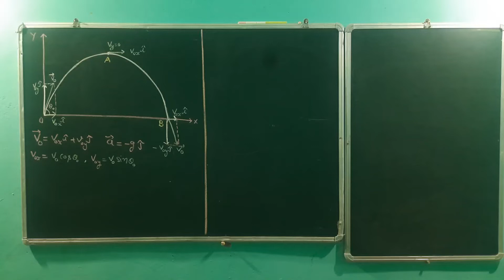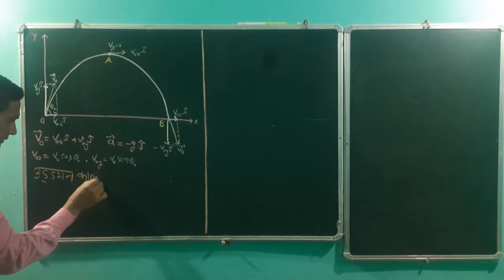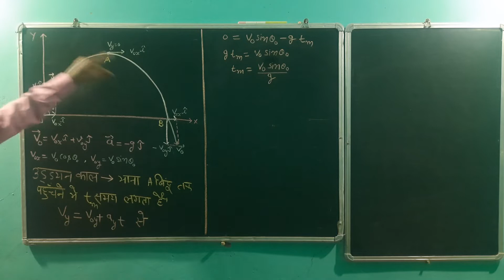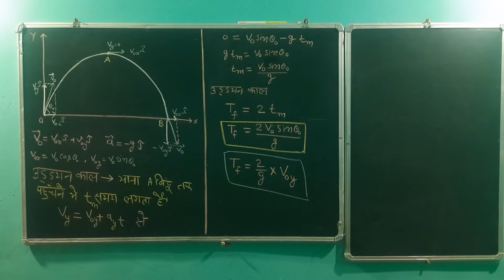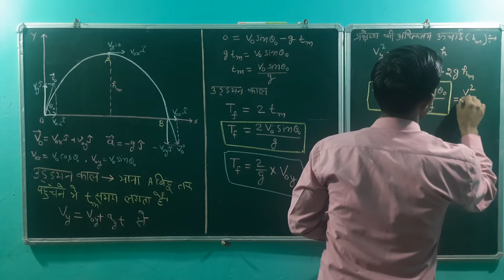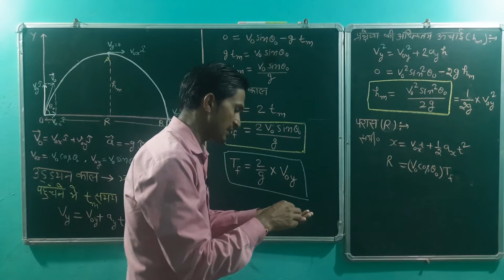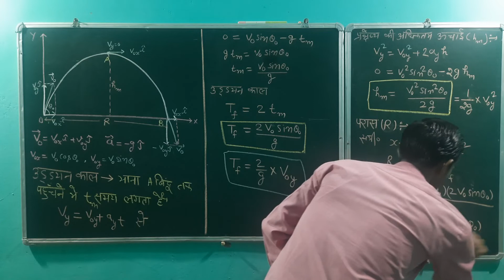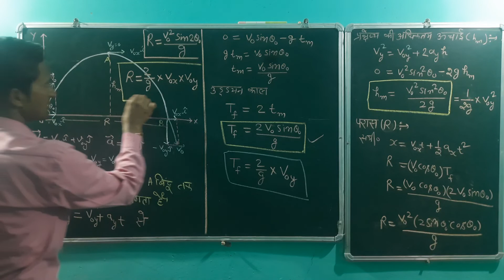class 11 ncert physics | प्रक्षेप्य गति| projectile motion | हिंदी मे |उड्डयन काल,परास,उंचाई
इस विडिओ मे.

प्रक्षेप्य_गति (projectile_motion) गति का एक रूप है, जहाँ किसी पिण्ड (जिसे प्रक्षेप्य कहा जाता है) को पृथ्वी की सतह के निकट क्षितिज से किसी कोण पर प्रक्षेपित किया (फेंका) जाता है और यह गुरुत्वाकर्षण
के अधीन वक्रीय गति करता है (विशेष रूप से, वायु प्रतिरोध के प्रभाव नगण्य माना जाता है )। प्रक्षेप्य के थ को प्रक्षेप्य वक्र कहा जाता है। यदि प्रक्षेप्य पर केवल क ही दिशा में नियत बल लग रहा हो (जैसे गुरुत्वाकर्षण बल), तो उसकी गति का पथ परवलय के आकार की होती है। इसलिए प्रायः प्रक्षेप्य गति को परवलयिक गति भी कहते हैं।